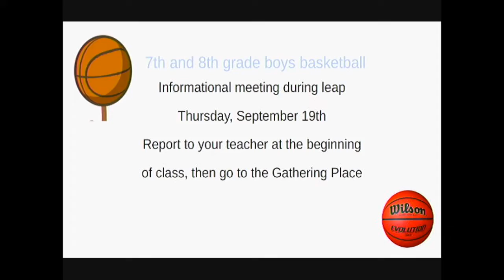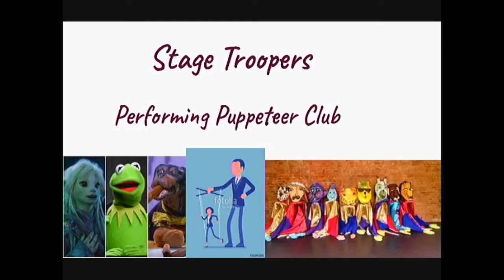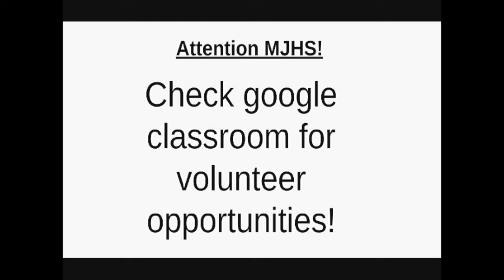9 18 19